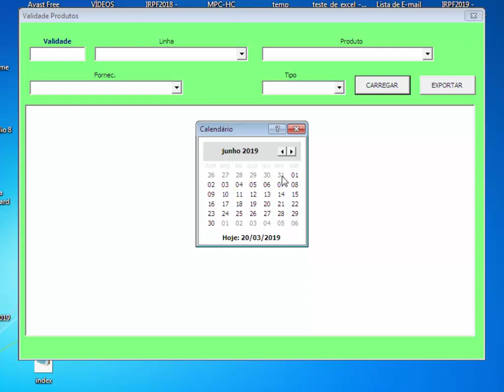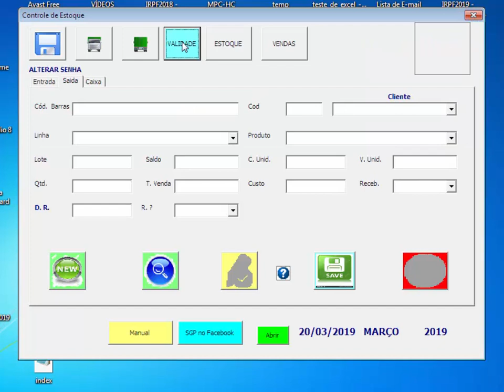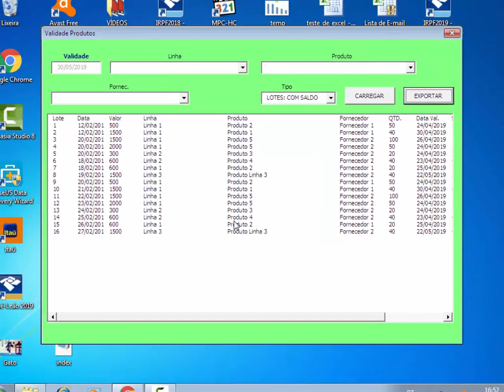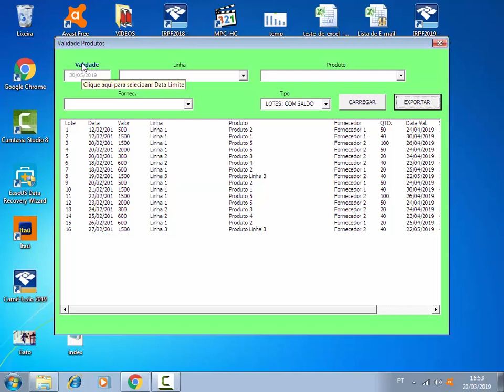Utilizar Relatório de Validade de Produtos na Planilha - Controle de Estoque Excel - Aula 05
Como utilizar Relatório de Validade de Produtos na Planilha de Controle de Estoque no Excel. Escolher critérios de filtro e gerar arquivo PDF  com os dados sobre entradas de produtos no estoque e suas datas de vencimento utilizando códigos VBA. Planilha de controle de estoque Excel desenvolvida em Excel VBA passo a passo.